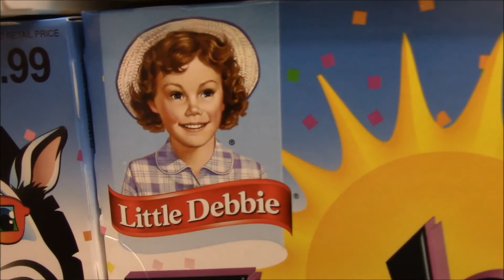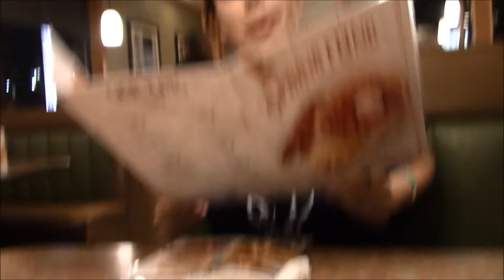I CAN'T BELIEVE I DID THIS IN A GROCERY STORE